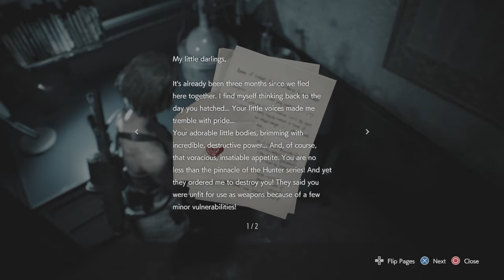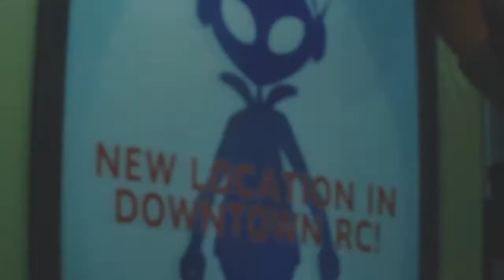Resident Evil 3: Remake Walkthrough Part 3 (Jill)